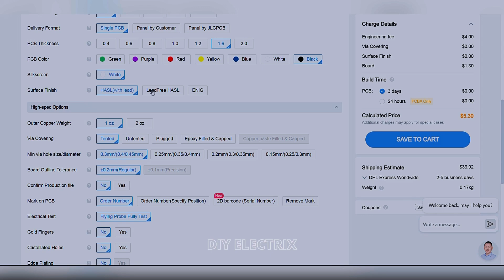LED VU Meter Circuit | Audio VU Meter Circuit | Electronic Project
[New] LED VU Meter Circuit | Electronic Project

This Electronic Project / electronic projects / electronics projects / electronics project / electronic project is So Simple and Useful.